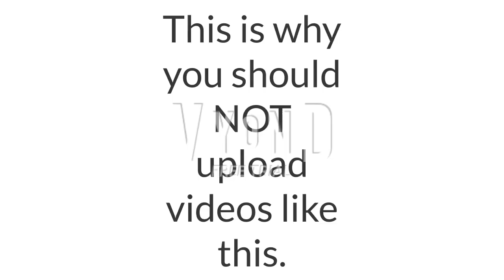My reaction when I saw @GroundingEveryCountry uploading offensive videos about countries (Gabe RU)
Original Date: Oct 9, 2022

Original Description:
Credit to everyone, and thank you @WayneNathanielYTSince2013 for making the news about this user. But as soon as I saw him, he immediately broke into my memory, and now I cannot get him off my head. None of this is your fault, Wayne, none of this is.